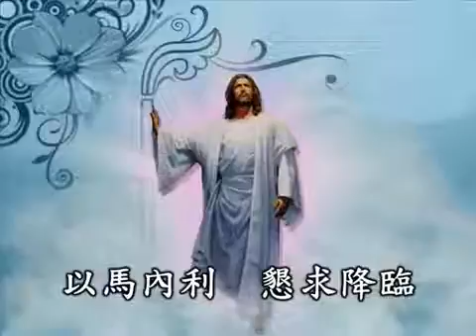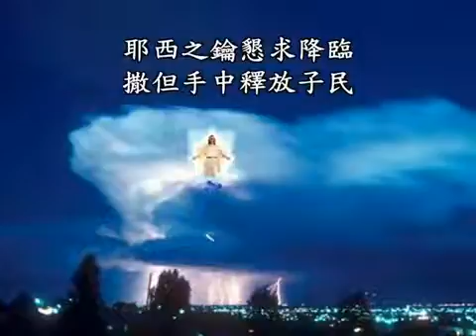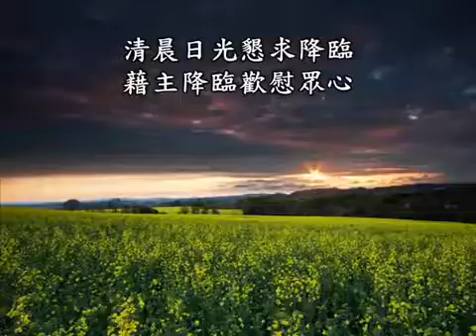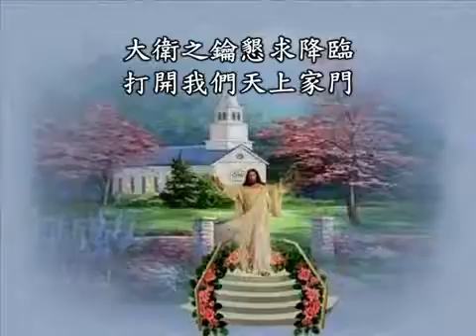CHINA CHRISTIAN WORSHIP SONG